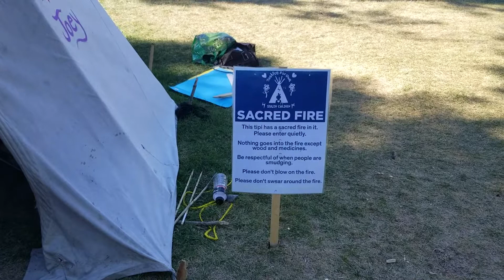Camp justice for our stolen children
Matt Colon Mike Lanny at Camp justice for our stolen children July  2018